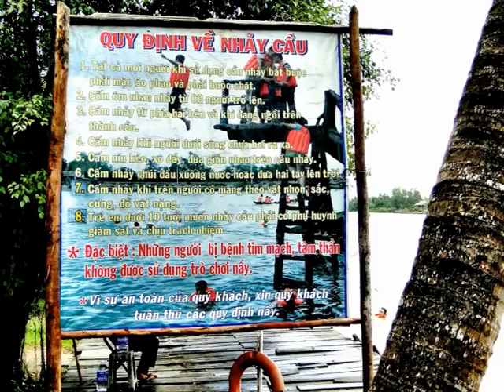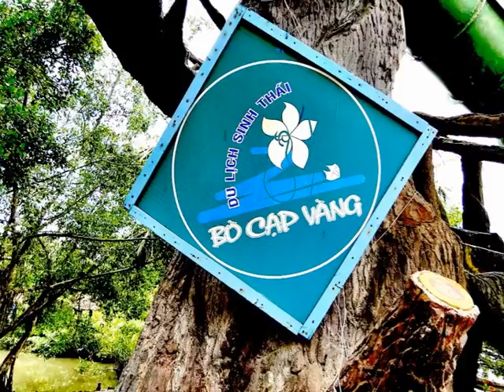[Bò Cạp Vàng]